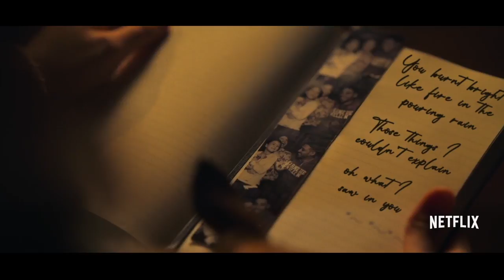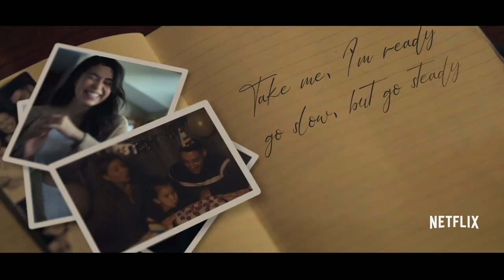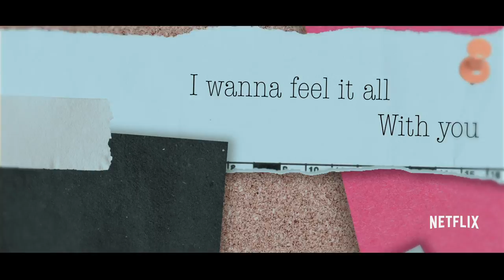"Feels Like Home" Auli'i Cravalho Lyric Video | All Together Now | Netflix After School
Auli'i Cravalho sings "Feels Like Home" from All Together Now - only on Netflix.

LYRICS:
Oh I saw the truth
When I first laid eyes on you
I didn’t know it but my life had changed
In ways I couldn’t rearrange
And all I saw was you
You burnt bright like fire in the pouring rain
Those things I couldn’t explain
What I saw in you

Take me, I’m ready
Go slow, but go steady
To a place that we can call our own
I wanna know what feels like home
I wanna know what feels like home… to you

Oh but now
Back in the real world
Back in this ordinary town
I wanna feel it all
With you
I’m so tired of trying to fight away
The tears I couldn’t hide and say that